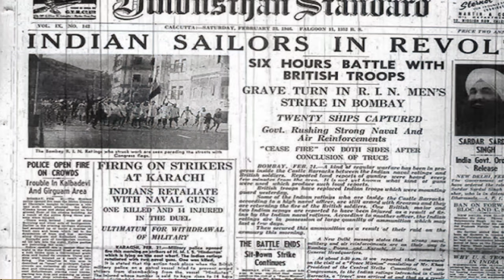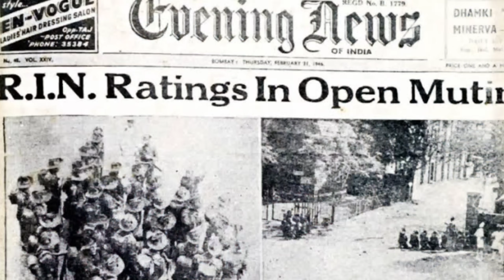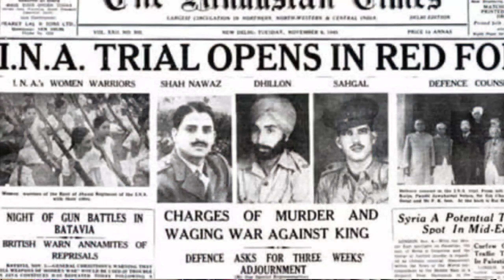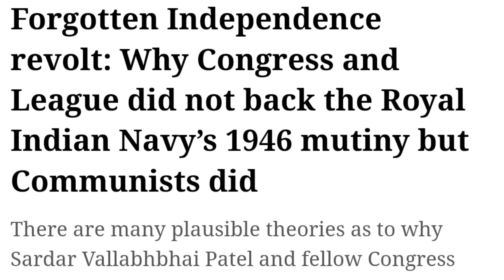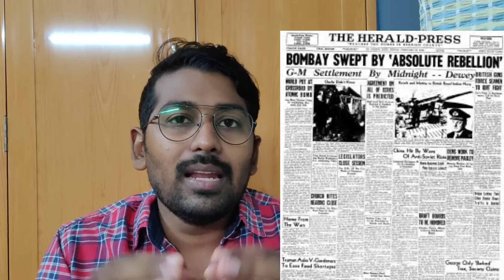1946 ல் நடந்த மாஸ் சம்பவம் | Real Reason for Independence | 1946 Indian Naval Mutiny | Tamil | SM